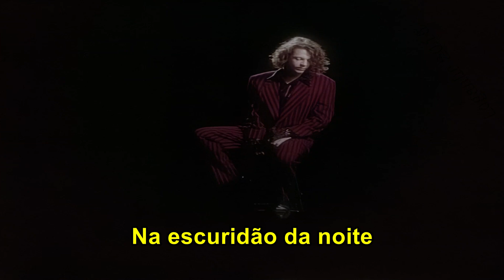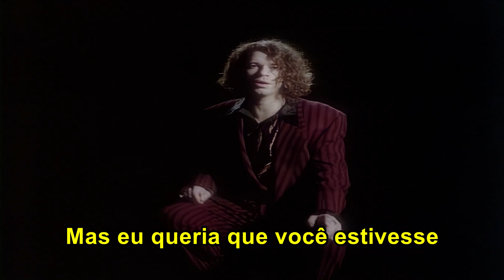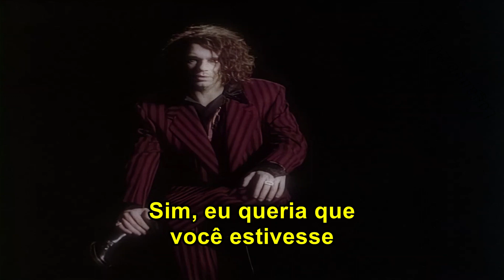INXS & Sydney Symphony Orchestra - By My Side (Tradução)